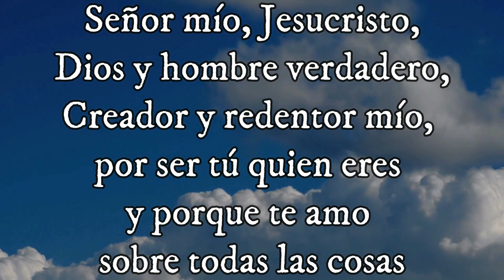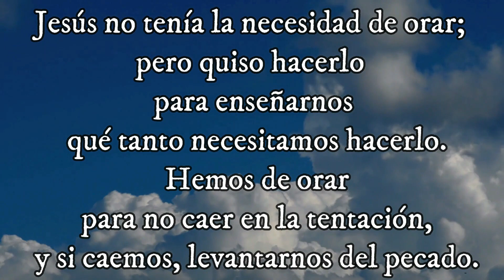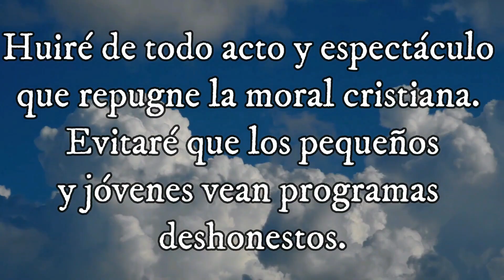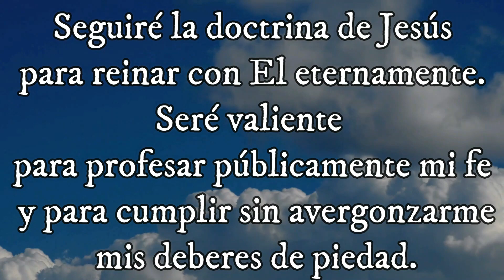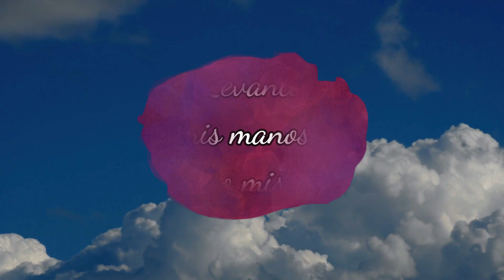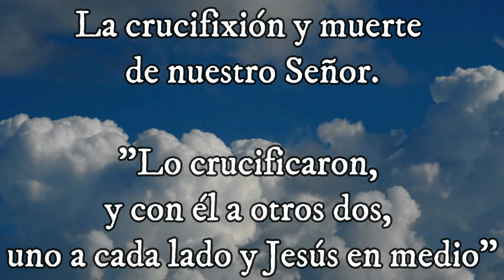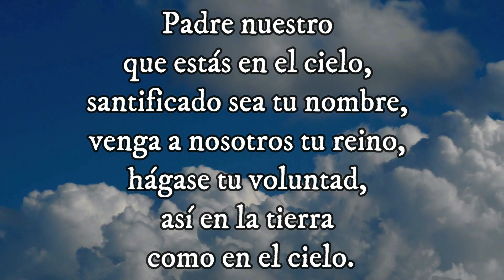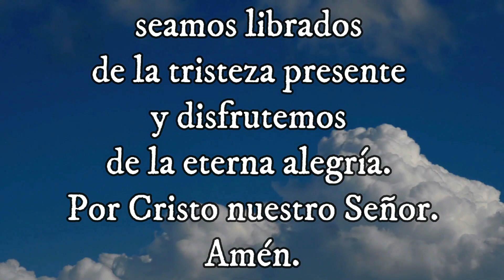Santo Evangelio según san Lucas (21, 29-33) Misterio Doloroso 25-11-2022